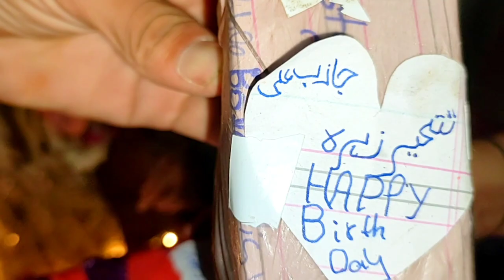Tatheer zahra Ki Birthday/ Bohat zaida Gifts Ho gaye / Surprised/ Salgirah Mubarak